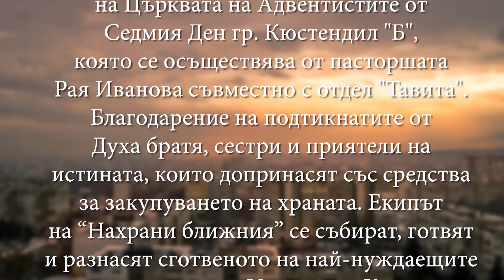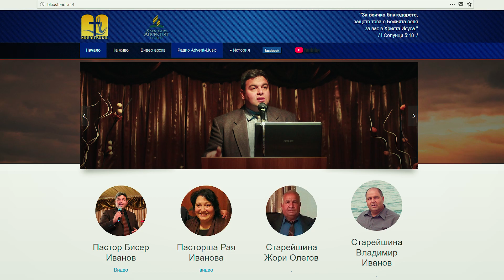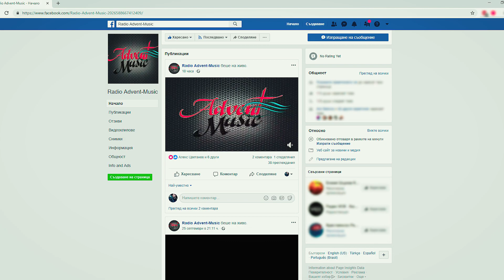НАХРАНИ БЛИЖНИЯ 13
8 декември 2019

“Нахрани ближния” е инициатива на Църквата на Адвентистите от Седмия Ден гр. Кюстендил "Б", която се осъществява от пасторшата Рая Иванова съвместно с отдел "Тавита". Благодарение на подтикнатите от Духа братя, сестри и приятели на истината, които допринасят със средства за закупуването на храната. Екипът на “Нахрани ближния” се събират, готвят и разнасят сготвеното на най-нуждаещите се из улиците на кв. Изток в гр. Кюстендил. Господ да благослови всички, които участват по някакъв начин в това начинание. Целта на видеото е да се насърчат все повече църкви да практикуват подобни инициативи.